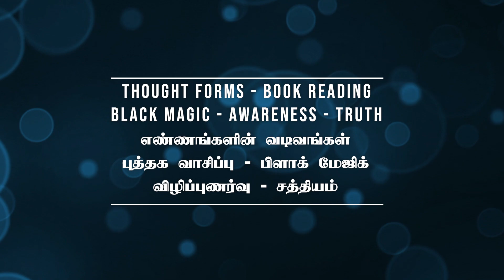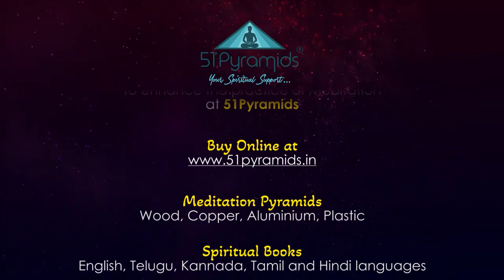விழிப்புணர்வு | Thought Forms, Book Reading, Black Magic | 1i ITP Chennai | AyyappaPindi, Part-5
Thanks for coming here. I am a 20 years Meditation Coach, Entrepreneur, and Pyramid Researcher. It’s my mission to spread Meditation, and Pyramid Power to the world using digital platforms. If you want me to be your Meditation Coach, Join Me!